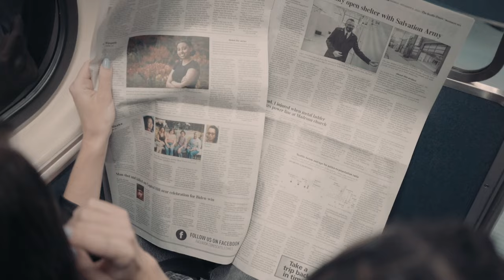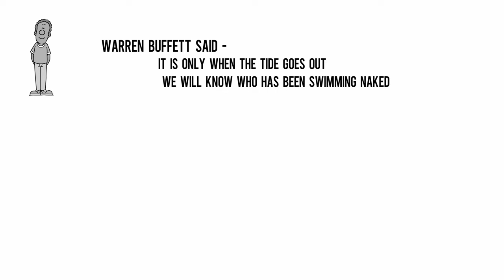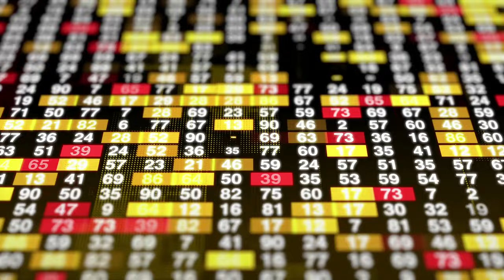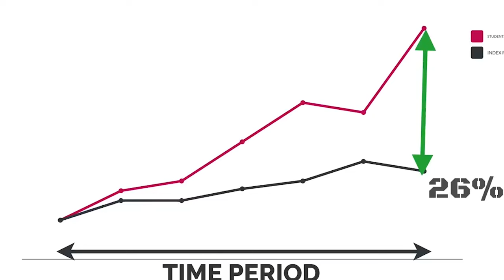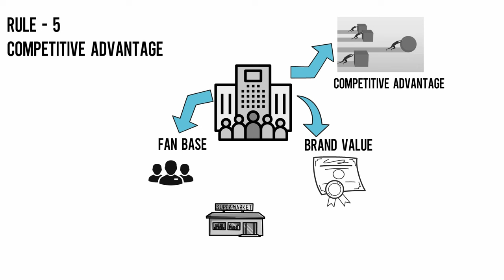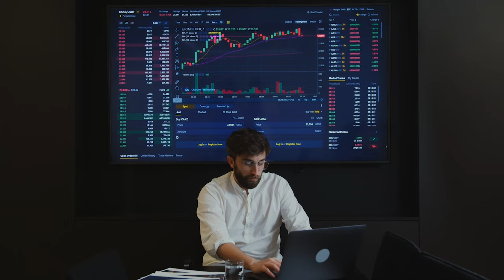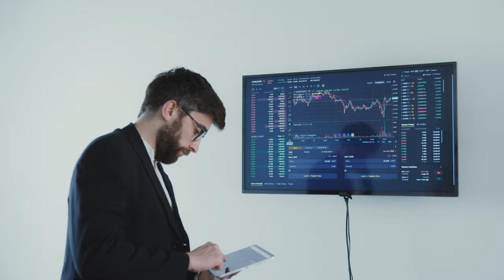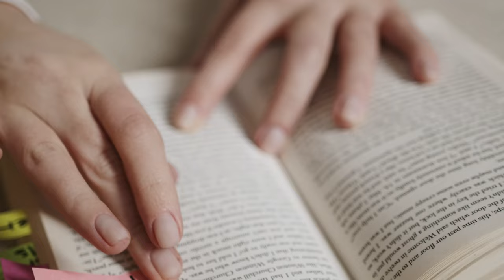7 Warren Buffett Investing Rules for Smart Wealth Building In tamil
7 Warren Buffett Investing Rules for Smart Wealth Building In tamil

Overview:
Join us as we dive into the timeless investment strategies of Warren Buffett, one of the most successful investors of all time. In this video, we outline 7 key rules of investing that have guided Buffett's remarkable journey in the world of finance. Learn how to apply his wisdom to your own investment strategies and achieve long-term financial success. From focusing on intrinsic value to staying patient in market volatility, these principles will help you navigate the world of investing like a pro

Useful Links :
Zerodha :
Easy, commission free direct mutual fund investments on Coin by Zerodha. Open an account now.
& let's make some smart investments together!💸

🔗 Related Keywords,
Surya K channel is a community of Finance, Book Summary & Business for the people who want a better living and a successful life with fewer regrets but more amazing life experiences.

If You Want More Finance Videos!